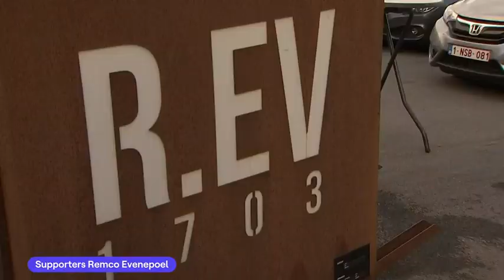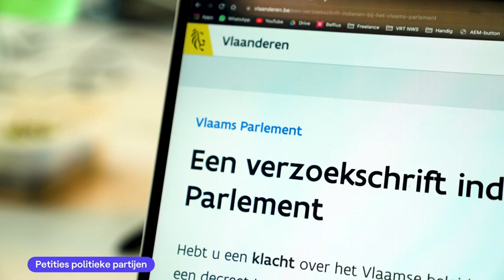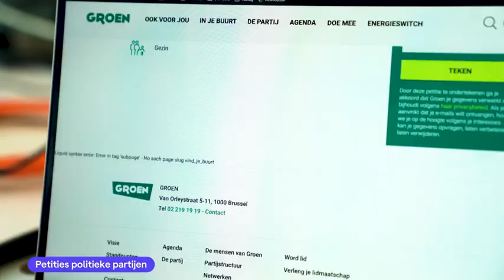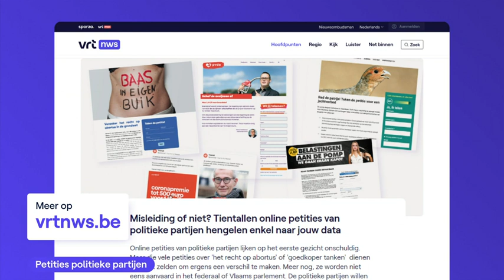VRT NWS journaal - zaterdag 10 september 2022 om 22:34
00:43 Ronde van Spanje;Rit 20
03:19 Supporters Remco Evenepoel
05:23 Koning Charles III
08:18 Oorlog in Oekraïne
10:11 Vacatures in de zorg
10:56 Petities politieke partijen
13:12 EK basketbal
14:35 Jupiler Pro League
15:20 Vliegshow Sanicole

VRT NWS journaal laat van zaterdag 10 september 2022. Bekijk de aflevering van zaterdag 10 september 2022 om 22:34 met VRT MAX via de site of app.